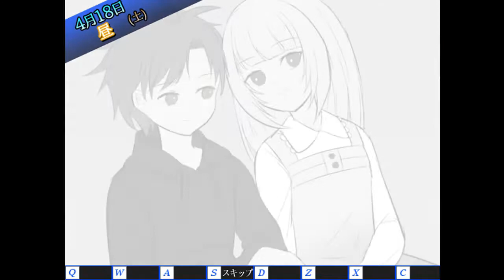【エゴマニアクス】プロトタイプ・ラストバトル #14【実況】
ついに体験版は此処で終わり。
久しぶりにフリーゲームを此処までプレイしました。
Moon☆Wind様今回もありがとうございました。

また完成したら起こしてね！（